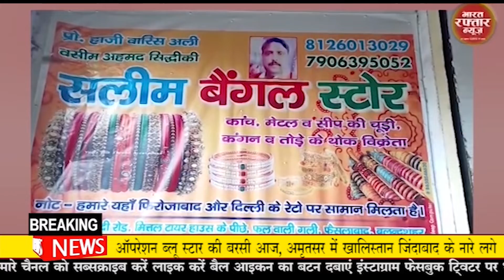बुलंदशहर # रोहतास लोधी को न्याय दिलाने के लिए जिला अधिकारी को दिया ज्ञापन